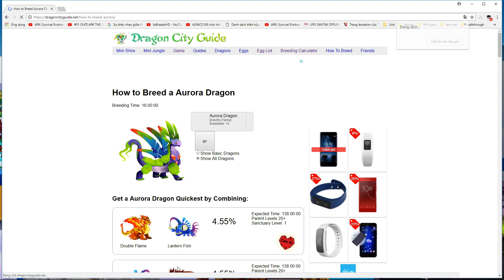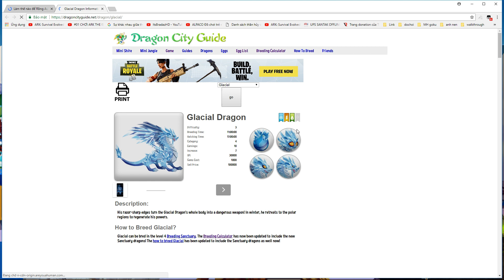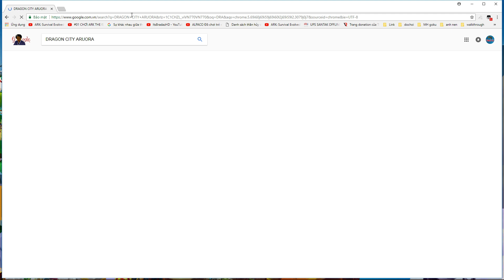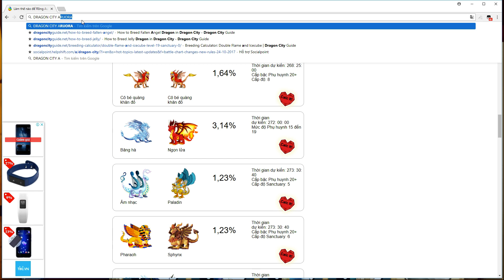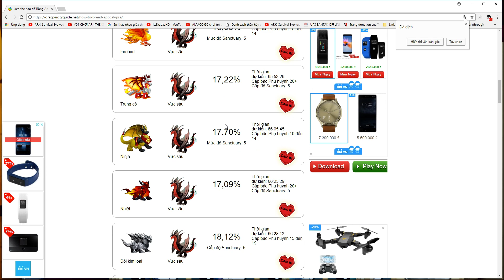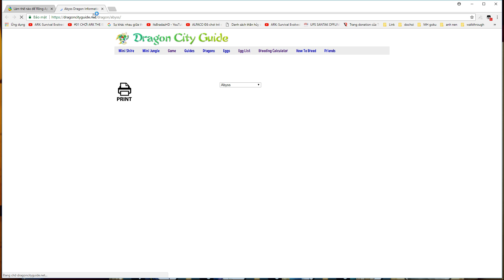Dragon City Game Mobile - Review Photon Dragon - Game Nông Trại Rồng #238